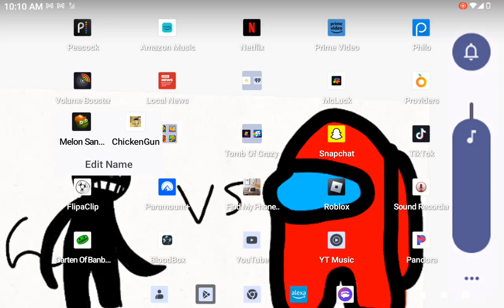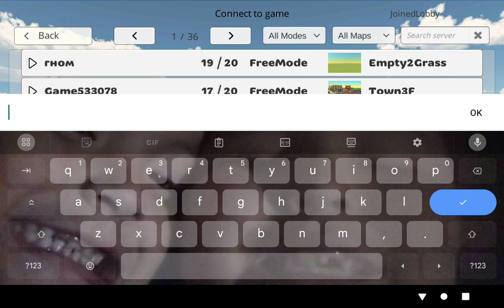Hola it's me rynell